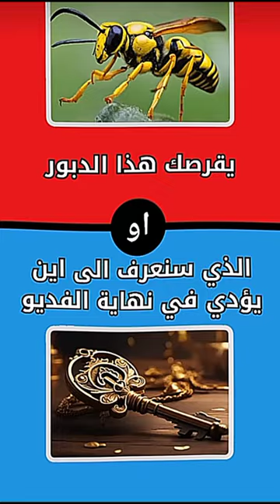لو خيروك 🙂💔 super_black فلسطين_حرة # algeria Libya Tunisia # egypt